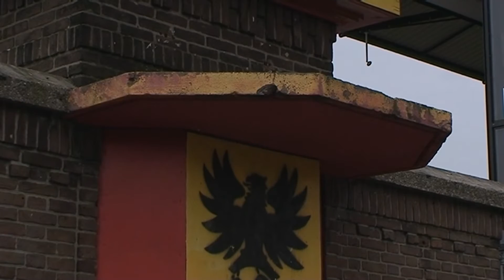Drtv nieuws - Subsidie aanvraag voor stadionmuur - donderdag 3 december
Go Ahead Eagles heeft opnieuw een subsidie-aanvraag bij de provincie neergelegd om de stadionmuur te restaureren. Eerder werd zo'n verzoek nog afgewezen.